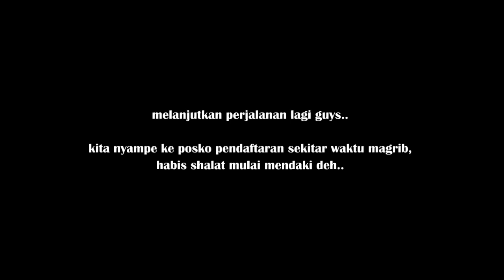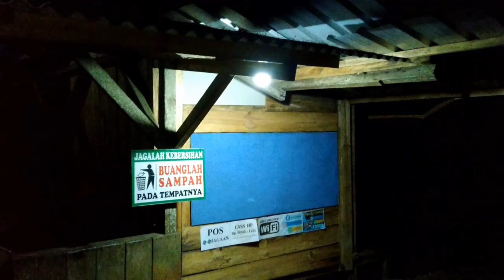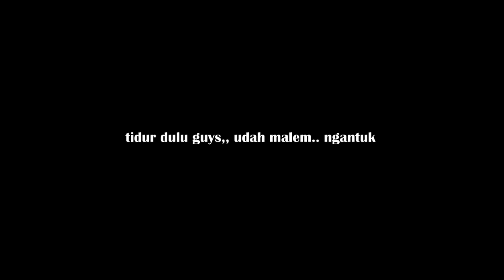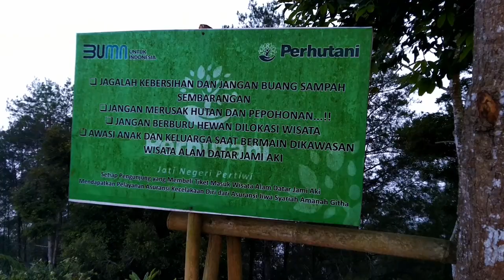Camping Puncak Jamiaki Ciamis, Ketinggian 1020 mdpl !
Vlogger Kampung:
Puncak Jamiaki atau Bumi Perkemahan Puncak Jamiaki terletak di kaki Gunung Sawal Ciamis. lebih tepatnya di Desa Medanglayang, Kecamatan Panumbangan, Kabupaten Ciamis. puncak jamiaki memiliki ketinggian 1020 mdpl. puncak ini masih satu kawasan dengan bumi perkemahan Puncak Puspa. Fasilitas di Puncak Jamiaki sudah tersedia cukup baik seperti toilet, mushola, WiFi, spot foto, dan warung.

ok jika kalian suka video ini, silahkan like, coment and share!